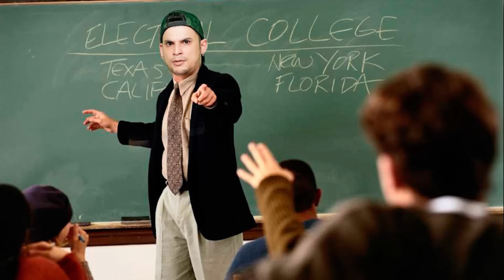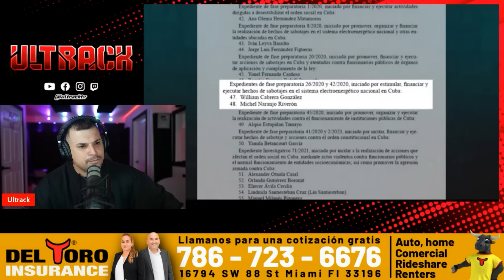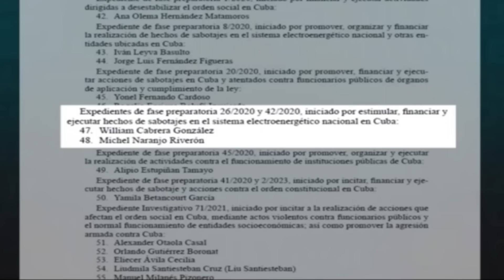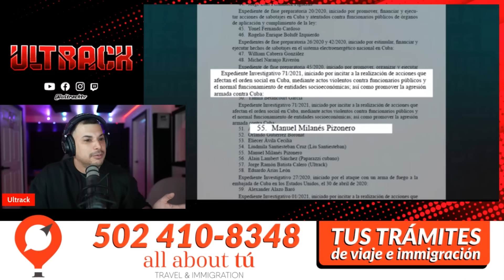El Show de HUMBERTICO y los JET SKY ⛔ Tengo PRUEBAS contra HUMBERTICO que no PUEDE DESMENTIR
Contacto correo:
Ultrack LLC